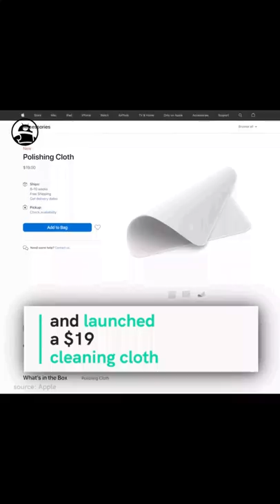1000 free cleaning cloths in Germany - Settai panraan Samsung 😂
My smartphone recommendations for all budgets -

Under 10k -

Moto G10 Power - 6000 mAH + Snap 460 + Stock Android Samsung M02s - Snap 450 + OneUI

10k to 20k -

OPPO A74 5G - 90Hz + Snap 480
Samsung Galaxy M21 Prime - Full HD AMOLED